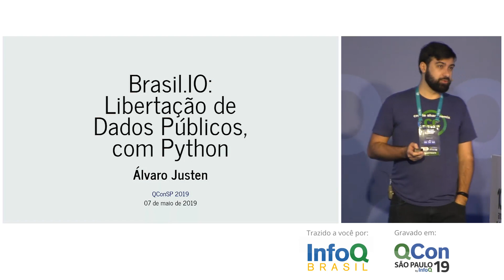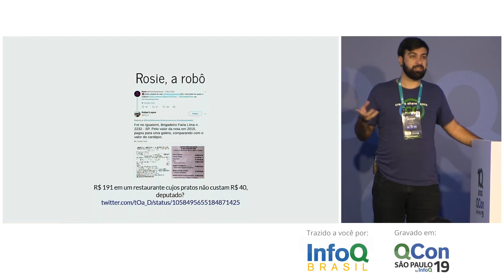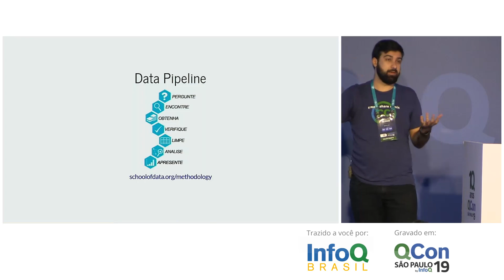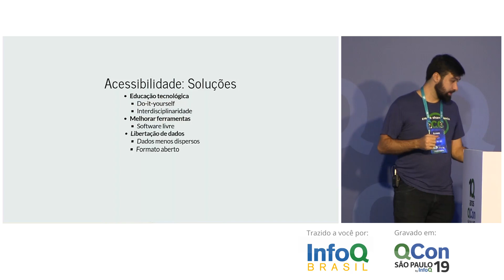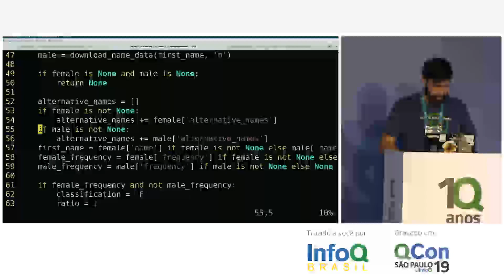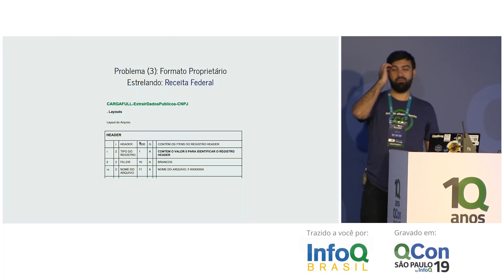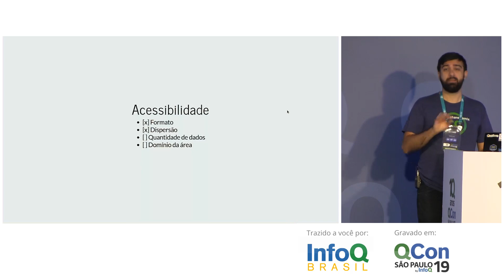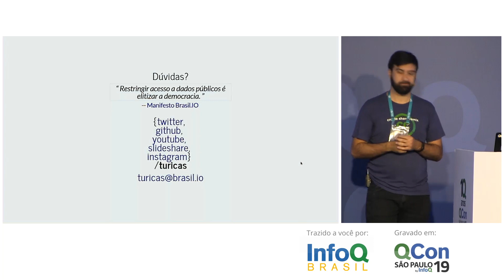Brasil.IO: Libertação de Dados Públicos, com Python - Álvaro Justen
Analisar dados públicos não é tarefa fácil: estão disponíveis em muitas páginas, formatos de arquivos e padrões diferentes e por isso é comum a necessidade de criar softwares especializados para capturar, converter e limpá-los antes de analisá-los. Apesar de termos muita informação pública disponível no Brasil, muitos desses dados não são utilizados por jornalistas, cientistas políticos, estatísticos, advogados e pessoas de diversas outras áreas por conta da dificuldade de acesso a esses dados.

Ferramentas simples e básicas para quem trabalha na área da tecnologia podem gerar um impacto impressionante se aplicadas em áreas que ainda não possuem cultura de análise de dados disseminadas, como programas que convertem formatos ou mesmo gerenciamento de um banco de dados e utilização de SQL para análises superficiais.

Nesta palestra, serão apresentados aspectos técnicos do Brasil.IO, portal que nasceu para resolver esse problema. Brasil.IO é uma comunidade de desenvolvedores que criam scripts para capturar, limpar e estruturar bases de dados de interesse público, que ficam disponíveis no site para download e para acesso através de uma interface com filtros e também por uma API. O projeto é software livre e é utilizado por jornalistas, pesquisadores e ativistas, facilitando a criação de narrativas e aplicativos guiados por dados.
Turicas (aka Álvaro Justen) é programador e professor de programação. Ativista de software livre desde 2004 e programador Python desde 2005, atualmente trabalha capturando, convertendo, limpando e analisando dados em diversos projetos jornalísticos brasileiros; é fundador do portal de dados abertos acessíveis Brasil.IO e está sempre viajando para congressos, libertando dados públicos inacessíveis, torrando café e hipnotizando pessoas.